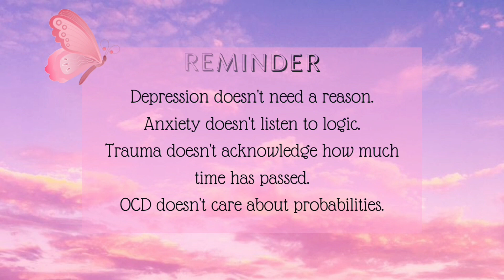Living with Severe Anxiety || The Conversation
Hi guys! Welcome to Precious Diaries 🦋

Today's video is all about my experience rather my crazy journey with anxiety disorder (severe). This video is all about educating and helping each other understand more about this condition.

-Precious Ronginah Chauke🌸